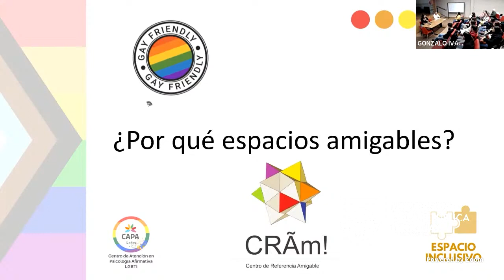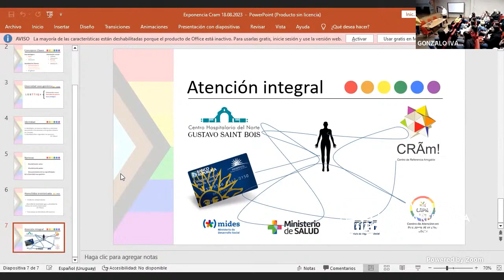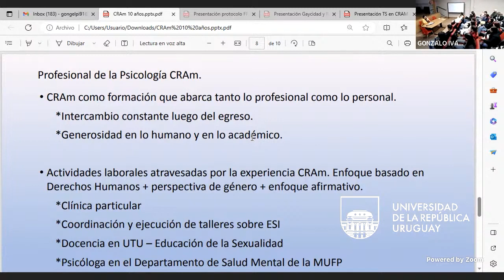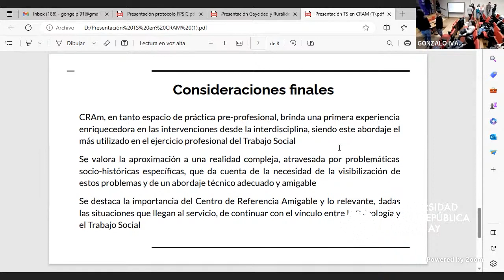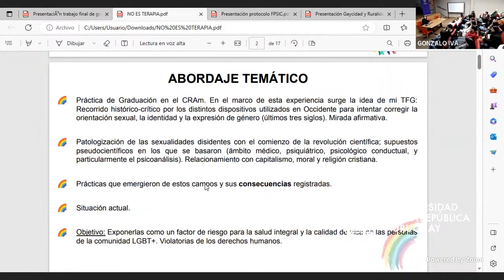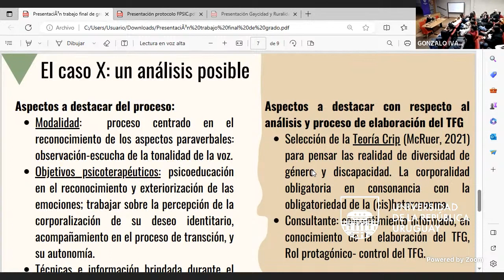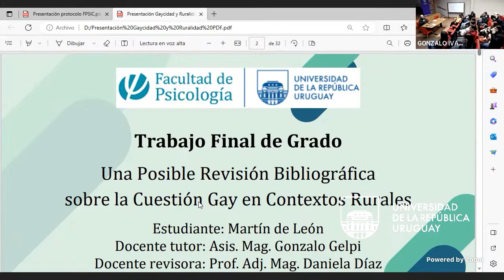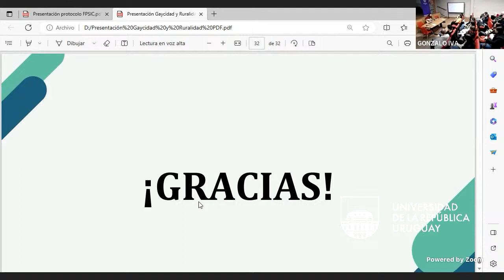PRESENTACIÓN: A diez años del CRAm: Relato de experiencias. Circulación de saberes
La actividad fue el viernes 18 Agosto, a las 9 horas en el Salón de Actos (Facultad de Psicología, Udelar), estuvo estructurada en cinco momentos:

Momento 1: 9 hs
Presentación oral de expracticantes CRAm que en la actualidad ejercen la psicología en distintos ámbitos.

Momento 2: 9.30 hs
Presentación oral de ex practicantes CRAm de la Licenciatura en Trabajo Social y del equipo de comunicación, con el fin de mostrar el trabajo interdisciplinario que se hace en el centro.

Momento 3: 10 hs
Presentación oral de Trabajos Finales de Grado de la Licenciatura en Psicología valorados como sobresalientes sobre temáticas emergentes en el campo de los estudios LGBT+ (gaycidad en contextos rurales, discapacidad y diversidad de género y violencia doméstica/en el noviazgo en parejas del mismo sexo).

Momento 4: 11 hs
Presentación del protocolo de protección a las trayectorias escolares del estudiantado con diversidad de género de la Facultad de Psicología.

Momento 5: 11.30 hs
Cierre musical.